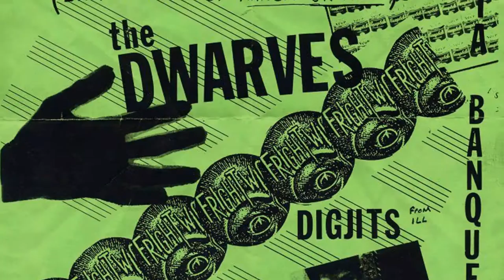Bulimia Banquet – Scientology Sucks [Eat Fats Die Young]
➡️ Cienciología Apesta [Comer rápido Morir Joven]–
Bulimia Banquet fue una banda de punk gringa con miembros del centro de Los Ángeles, Hollywood, Playa Hermosa, y El Segundo, California. Se formaron en 1986. Liderado por la guitarrista Ingrid Baumgart y la bajista Jula Bell, la banda es considerada como una de las precursoras del movimiento riot grrrl de la década de 1990. La banda lanzó dos álbumes y se disolvió en 1991.